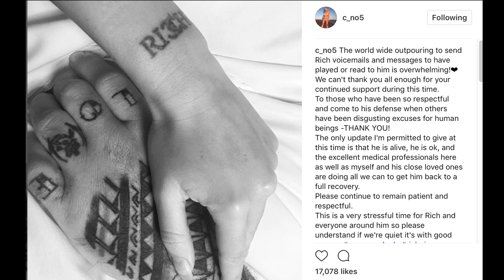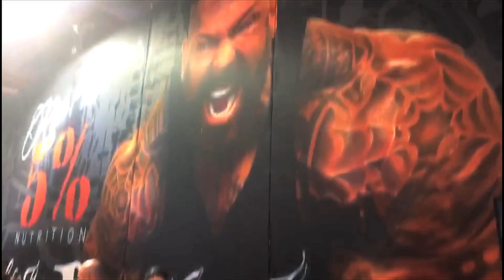MUERE RICH PIANA | Descanza en paz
Video sobre la muerte y la vida del Sr. 5% Rich Piana.
Mi amigo, descansa en paz.